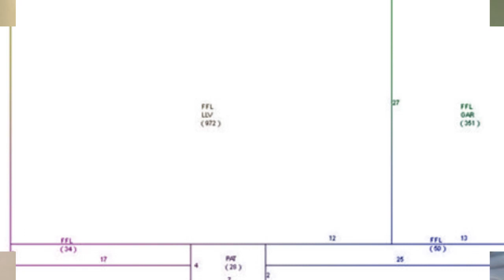350 Montgomery St, Fall River, MA 02720 - Karen Ann Martin - MLS 72766433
350 Montgomery St
Fall River, MA 02720
MLS 72766433

Highlands of Fall River Spacious Split Level home features an open floor plan. The cathedral ceilings were custom designed using skylights to offer an abundance of natural light in the open living dining kitchen area. Nice Bright kitchen boasts granite countertops with breakfast bar, cherry cabinets and stainless steel appliances. French doors lead to a rear deck. Nice laminate and tile flooring throughout. Finished lower level has In Law set up potential with Bedroom, spacious full bath, Large Family Room or 4th Bedroom & attached garage with outside entrance. Set on a private corner lot, Located in the sought after Highlands of Fall River area. Newer driveway & walkways. One of a kind niche home with Solid Steel Frame Construction for strength & durability. Extra Insulation for warmth and energy savings. Easy HWY access to rte 24 .

Contact Agent:
Karen Ann Martin
Safe Harbor Realty